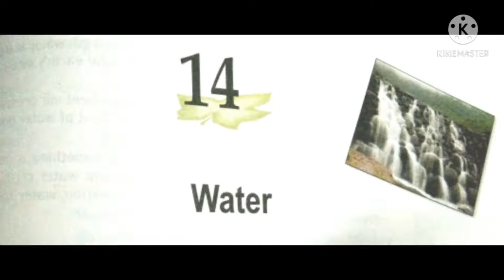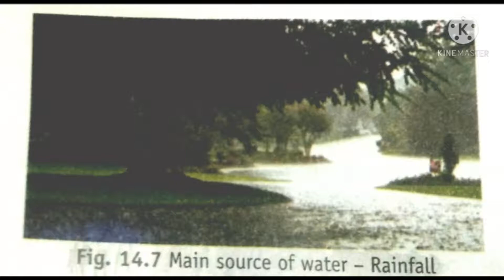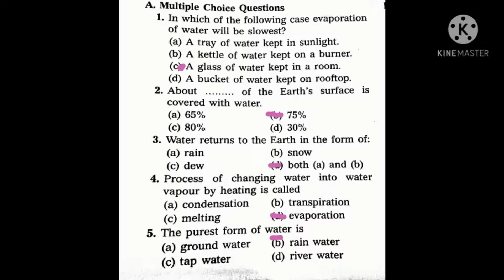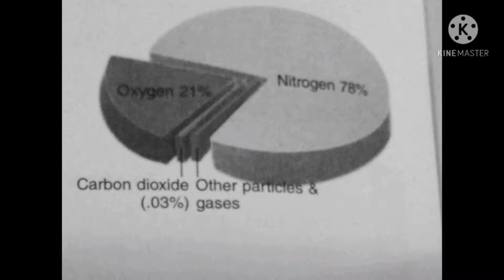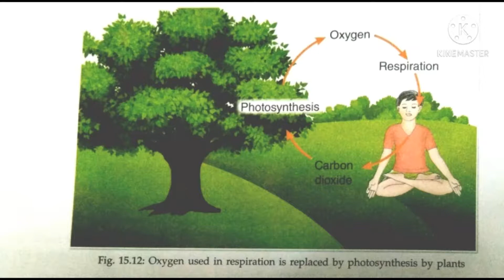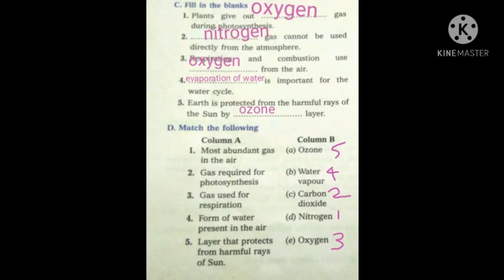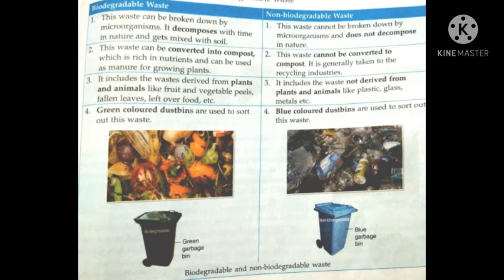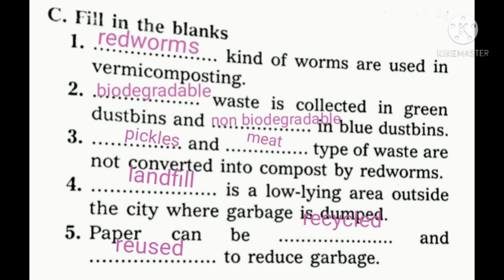GRADE VI SCIENCE REVISION VIDEO 28